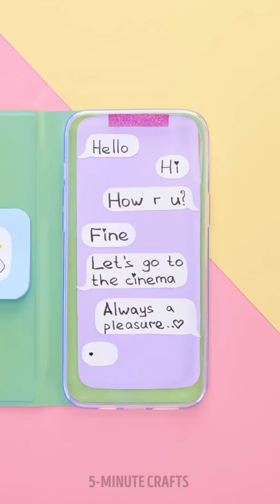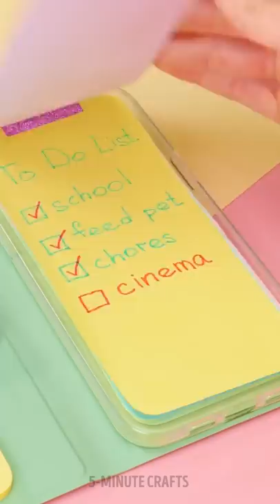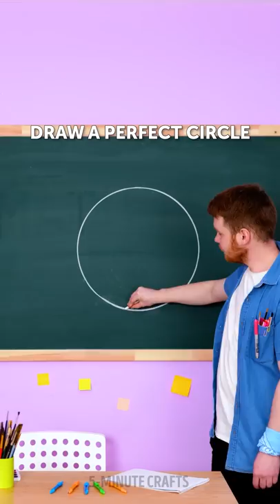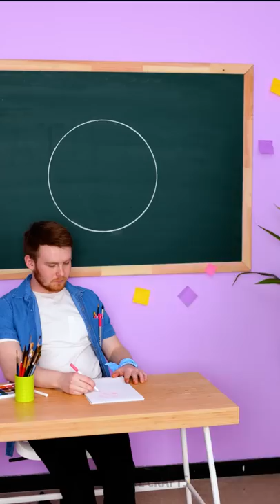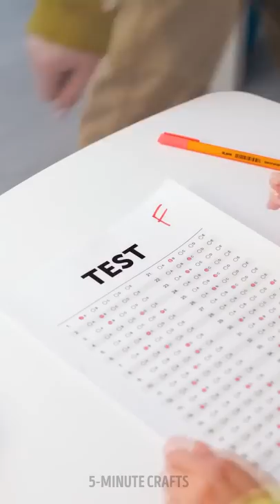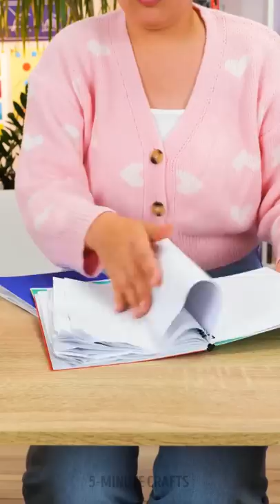CRAZIEST BACK TO SCHOOL HACKS! || School Tricks And Crafts For Students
TIMESTAMPS:
00:00 - ANTI-STRESS COVER
00:23 - BURGER CRAFTS
01:08 - DIY PHONE COVER